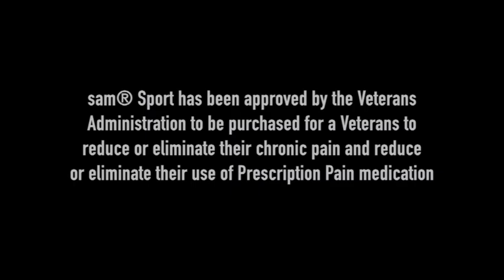sam® Sport US Veteran Dennis Scott Testimonial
sam® Sport is approved by the US Veterans Administration to provide drug-free pain therapy with multi-hour low intensity ultrasound waves to accelerate natural healing. This video shares real experiences of injured veterans using the medical device to treat pain and improve quality of life. Learn more about clinical data and insurance coverage